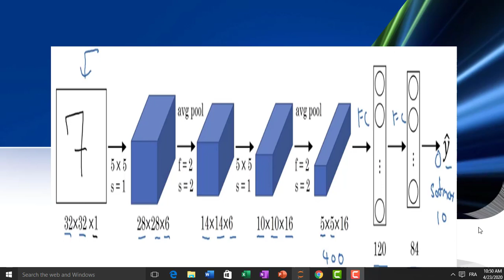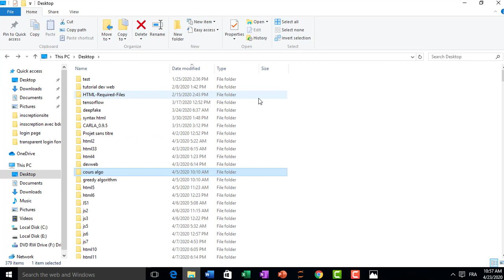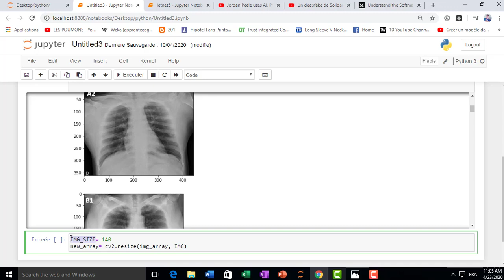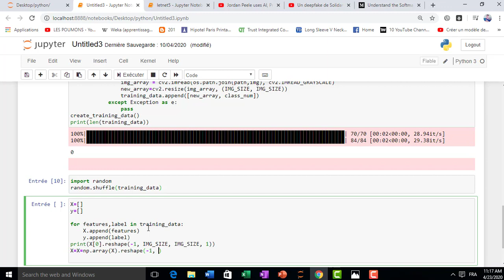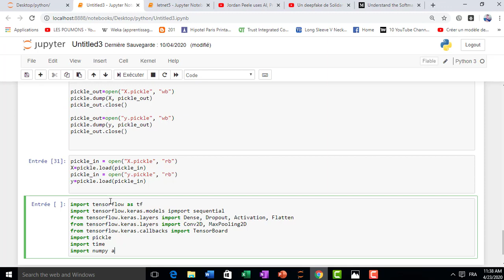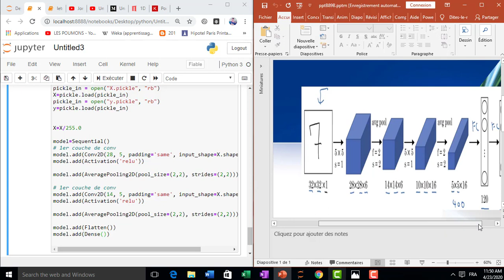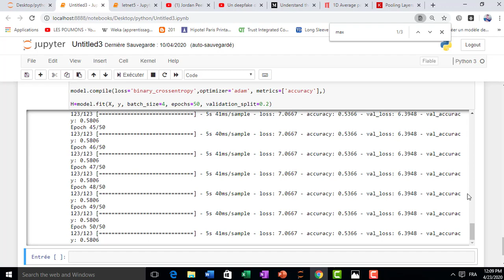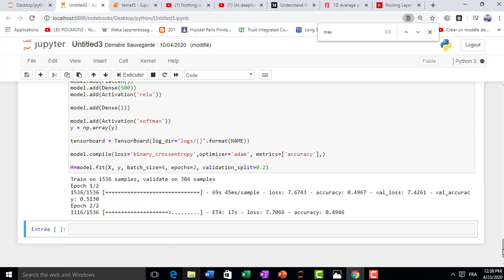deep learning with python (implémentation du leNet5 pour detection du covid19 et deepfake) part 1